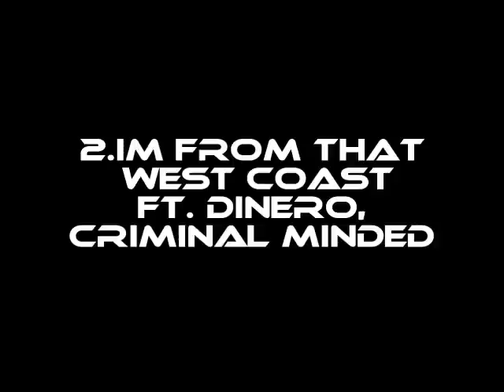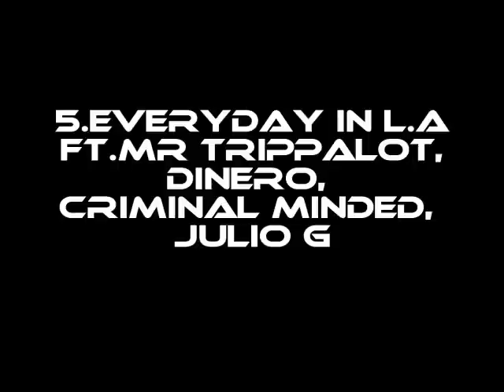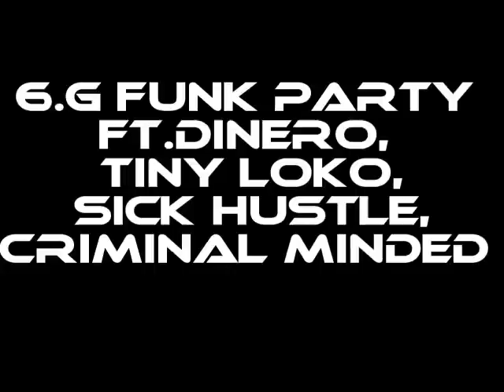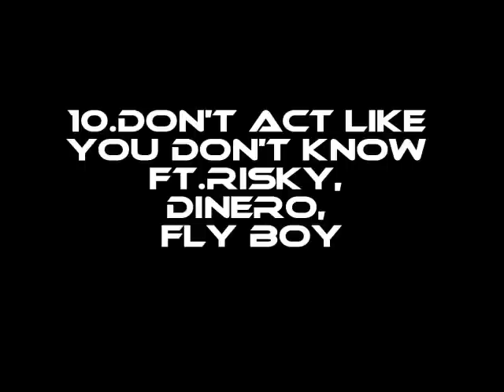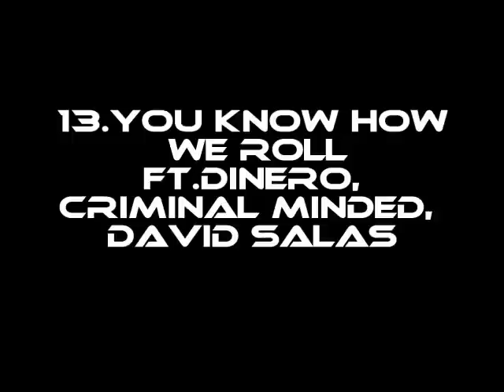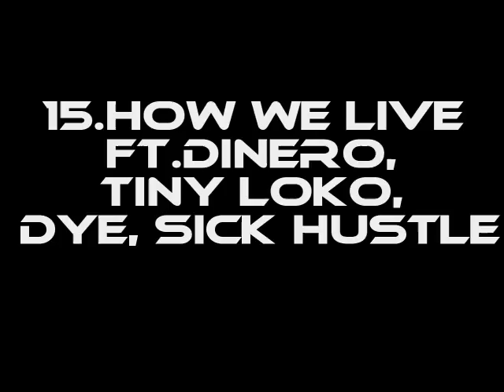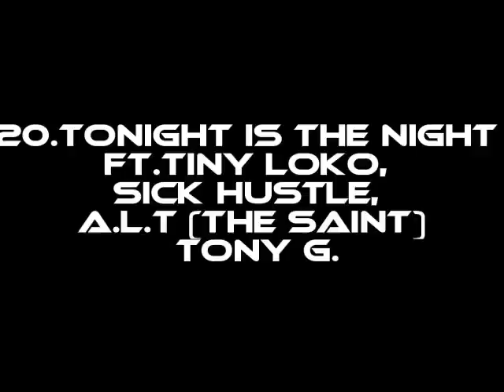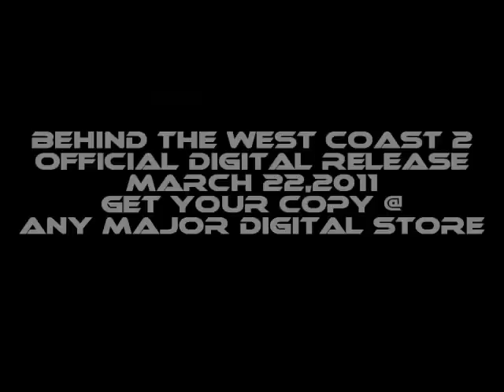Doble Filo Ent. Presents - Behind The West Coast Part 2 *NEW 2011 SNIPPETS*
Doble Filo Ent. Presents The Long Awaited "Behind The West Coast Part 2" Hosted By Julio G., Album Will be Released On March 22nd, 2011 In All Major Digital Stores. This is The Official Snippets Of The Album. Album Will Feature The Whole Doble Filo Camp, Chino Grande, A.L.T. The Saint, Stomper, Kozme & Many More. Check It Out!!

Tracklist
1. Intro - Julio G Westside Radio
2. Im From That West Coast ft. Dinero, Criminal Minded)
3. West Representer (Ft. Dinero)
4. Gansta Gansta (Ft. Chino Grande, A.L.T (The Saint) , Dinero)
5. Everyday In L.A (Ft. Mr Trippalot, Dinero, Criminal Minded, Julio G)
6. G Funk Party (Ft. Dinero, Tiny loko, Sick Hustle, Criminal Minded)
7. I Won't Change (Ft. Stomper, Mr Trippalot, Dinero)
8. Skit - Julio G Westside Radio
9. Can't Get Away (Ft. Big Dave, Dinero, Criminal Minded)
10. Don't Act Like You Don't Know (Ft. Risky, Dinero, Fly Boy)
11. Cocked Back (Ft. Dinero, Criminal Minded, Tiny loko, Sick Hustle)
12. West Rides (Ft. Tiny Loko, Dinero, Risky, Sick Hustle)
13. You Know How We Roll (Ft. Dinero, Criminal Minded, David Salas)
14. The Way I Do (Ft. Dinero, Seven, Tiny Loko)
15. How We Live (Ft. Dinero, Tiny loko, Dye, Sick Hustle)
16. Thoughts Of A Gee (Ft. Dinero, Kozme, Risky)
17. All For The Money (Ft. Tiny Loko, Sick hustle)
18. I know (Ft. Shifty)
19. Ride Out (Ft. Criminal Minded, A.L.T (The Saint) Julio G, Tony G.) (Bonus song of the criminal minded album coming soon)
20. Tonight Is The Night (Ft. Tiny loko, Sick Hustle, A.L.T (The Saint) Tony G.) (Bonus song of the tiny's album coming soon)
21. Outro - Julio G Westside Radio